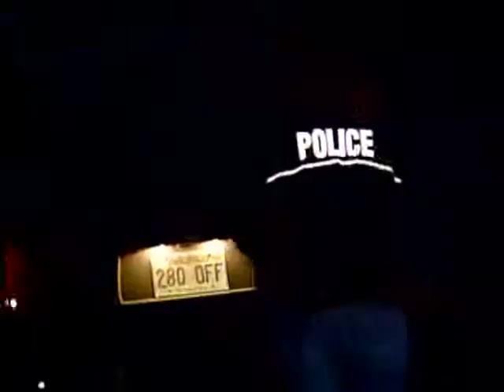Girlfriend Of Shooting Victim Calls For Chief, Mayor To Resign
The girlfriend of James Ahern told the Bella Vista City Council the city's mayor and police chief should resign after she says they mishandled the investigation into his death.